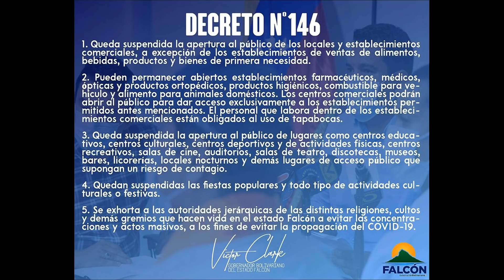⁂ ⁂ ⁂ OTRA MEDIDA TOMADA POR ESTOS ANIMALES QUE RAYAN EN RIDICULO ⁂ ⁂ ⁂